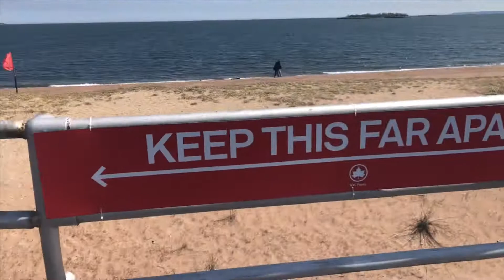Doggy Life during quarantine.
Lol.